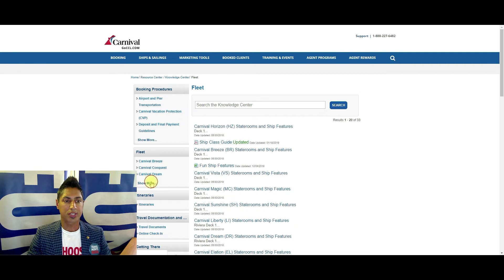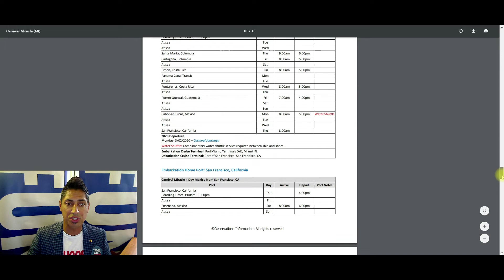Finding New Itineraries & Mardi Gras deck plan: Take 2 With Drew: Season Two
Thank you for all of the feedback and comments about Take 2 With Drew. We are back with another season of Carnival & GoCCL updates in 2 minutes. Let's GetCarnivalized! Please share.
• In Season Two Episode 1- Finding new itineraries and the new Mardi Gras deck plans before the new brochure is released.